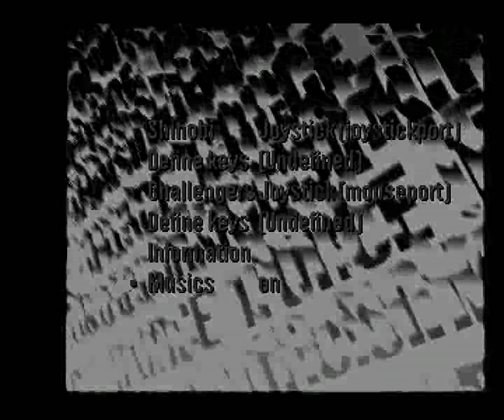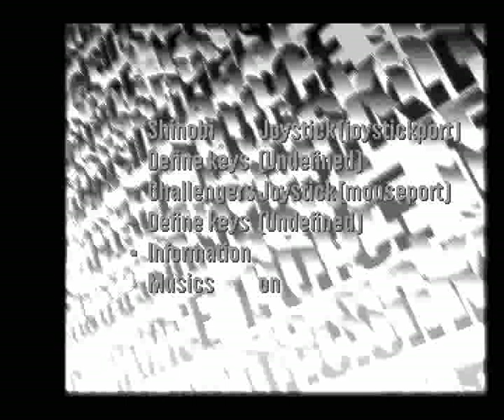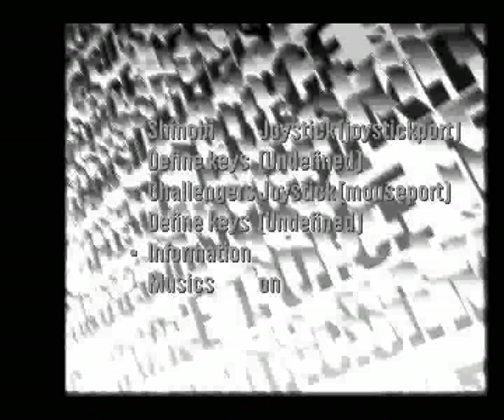AMIGA HELSINKI FORCE By Heikki Linnakangas FROM Assassins CD3 Ultimate Games CD1997Weird Science